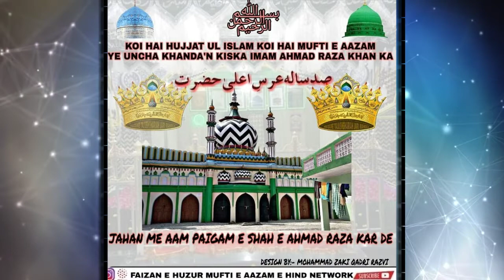💯SALA URS E RAZVI__SAYYAD ABDUL WASI SAHAB__BEST WHATSAPP STATUS